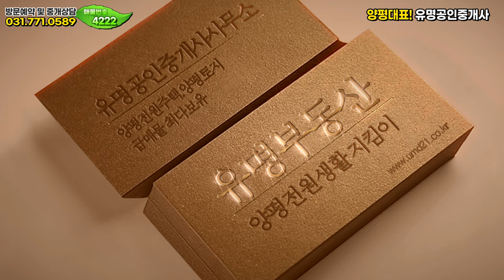'하고 싶은 거 다하셨습니다👀' 럭셔리하이엔드 양평전원주택,서울잠실출발40분🏡양평부동산 급매물 매매❮유명부동산NO.4213❯두물머리IC5분, 본채,별채,지하벙커4대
위치 ▶경기 양평군 양서면 ▶대지 579.25㎡ (175평)   ▶건물 284.66㎡ (86평) ▶일반목구조

[HOUSE PLAN]
대지위치 : 경기 양평군 양서면 목왕리
대지면적 : 대지 579.25㎡ (175평) (대지예정 153.7평, 도로지분 21.5평)
건물면적 : 건물 284.66㎡ (86평), 실사용면적 110평
건물규모 : 지상 2층 (본채2층, 별채2층, 지하1층)
준공년도 : 2024년 1월 완공 (준공진행중)
주차대수 : 지하벙커 4대
공법 : 일반목구조
조경상태 : 기본잔디, 조경수, 수영장
기타 : 기름보일러/상수도/정화조
옵션 :
    [본채,별채]
   정원수영장
   수성연질폼 단열/
   알루플라스트 독일식 시스템 3중창/웜루프공법/
   LG 전열교환기 1,2층 2대
   LG시스템 에어컨 7대
   1,2픙 씰링팬(루씨에어)
   전체 커튼 블라인드 허니콤  (윈도우스토리)
   포세린 타일바닥/
   아트월/상판 타일 이태리 ‘마라찌’사의 ‘카프라리아’  식탁포함/
   다운 드래프트 후드/
   안방 티볼리 화이트 박판타일 /
   사무실 이태리 상판 엘레강트 블랙 /
   스마트스위치(iot설정시 가능) /
   냉난방 iot /
   지하로비

   [옵션제공]
   냉장고, 세탁기, 건조기, 식기세척기, 오븐, 인덕션, 식탁, 커텐, 블라인드, 시스템에어컨 포함

교통 : 두물머리ic 차량1분거리, 서울잠실기준 40분거리, 하남스타필드 20분거리
교육편 : 양서어린이집 (버스운행), 양수초등학교 스쿨버스운행, 양수중학교, 양서고등학교
편의시설 : 편의점, 마트, 병원, 카페, 식당
매매가 : 16억9천만원

감사합니다.